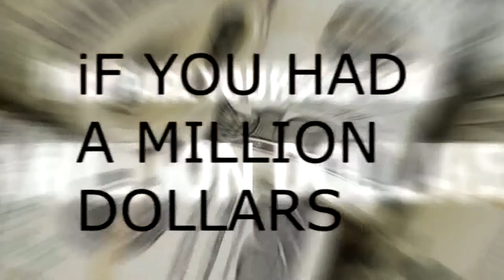Francisco's team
If you had a million dollars, what would you do? Video made by CECyTES Bacobampo 4th semester students in the English class.